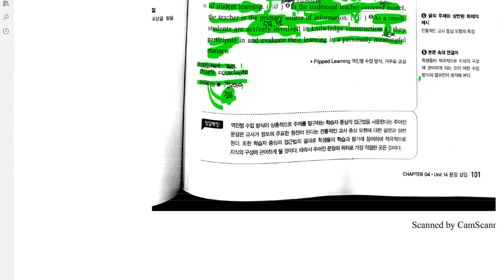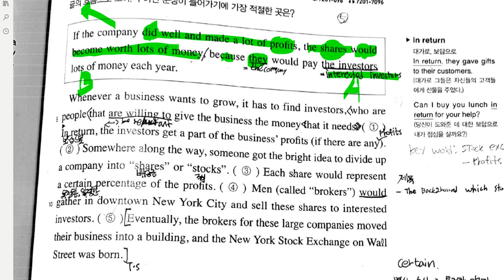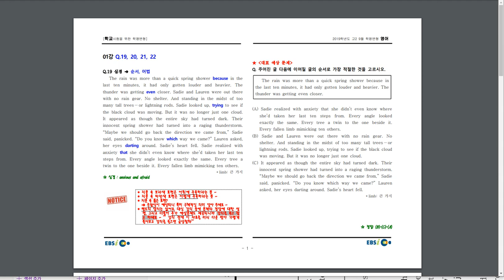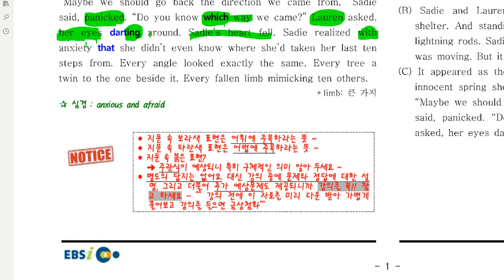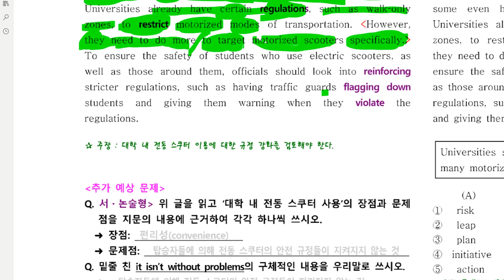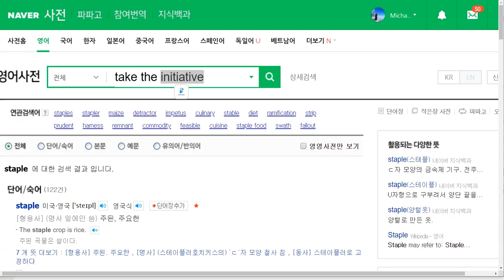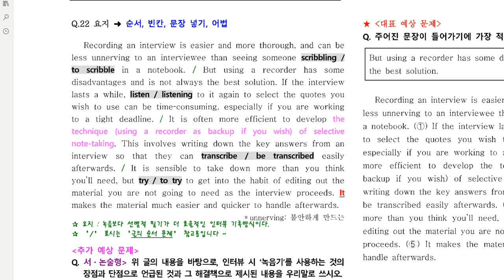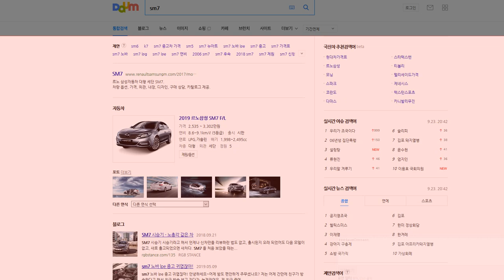고2 2019 09 23